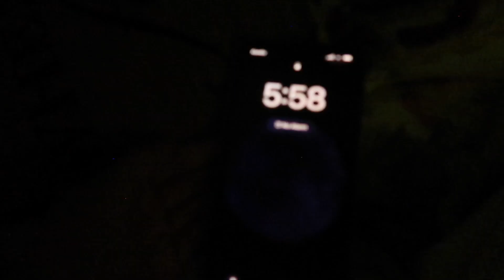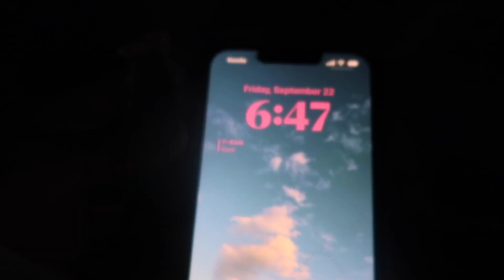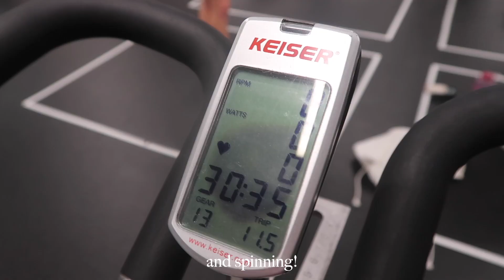my 6:00 productive morning routine + GRWM for university! 🌟🍎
i decided to try being a productive girlie by waking up at 6AM for this university day! it's wild i've literally turned into an early bird and i am constantly feasting on worms. wait that came out wrong. come along with me as i wake up before my alarm, journal, notion, make some matcha, work out, make breakfast, do my makeup routine, edit a video, and get on with my day! i hope u liked this video, i tried being more cinematic and this was so much fun to make!

ethnicity: filipino chinese
bday: dec 2 2002
camera: canon g7x mark II with the occasional iPhone 13 pro
editing software: final cut pro
why i'm so cool: girl i wonder that too.

if you wanna see more of my lifestyle vlogs & music vids, SMASH THAT LIKE BUTTON SMASH SUBSCRIBE AND HIT THE BELL TO BE NOTIFIED EVERY TIME I POST A NEW VIDEO!!! *with aggression**